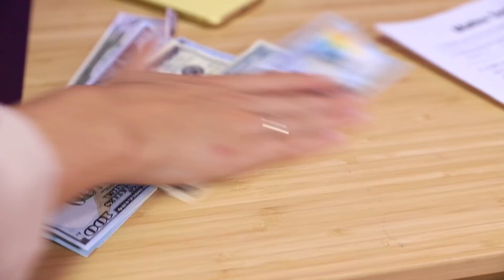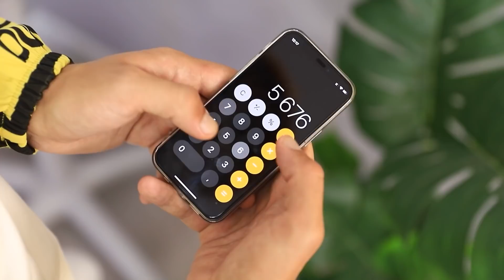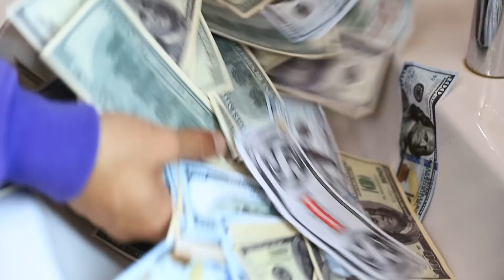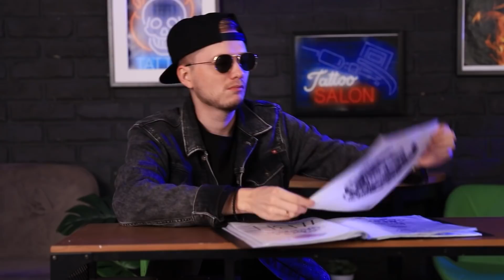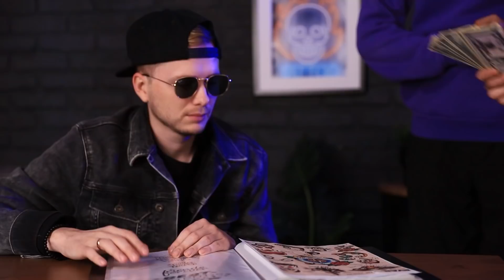J'ai Été adoptée Par Une Famille Milliardaire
Le personnage principal de notre nouvelle vidéo a été adopté par des milliardaires ! On peut penser qu'elle a vraiment gagné le gros lot ! Mais est-ce vraiment le cas ?